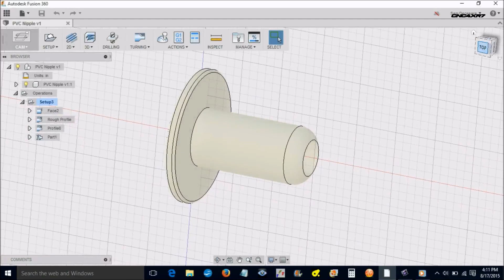G0602 Project CNC Making Parts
This is the Next video in the series as I progress through my Grizzly G0602 CNC lathe Conversion. Now that the conversion is complete
In this video I will be turning a PVC nipple This process use to take me about 5 min. a piece to make and 3 setups now its around 1:25 each.
The G code was generated using Fusion 360 I did have to add the Drill operation there was a issue posting mill and lathe ops together but as of the last 360 update That issue has been resolved.
I apologize ( once again) for the fan in the background it was very hot this day and I forgot to turn it off. My camera Mic. is very sensitive.

I will try to document and illustrate the process and hopefully put out information that others may have missed.
Sam

In the next video I will continue to run some tests on the G0602 CNC
If there are any talking points or information that you would like to covered or detailed a little more please let me know.
document my progress . I express no warranty as to the accuracy reliability or safety of the information provided here. By using any of the information provided in this video you acknowledge that I am not responsible or liable for injury or damage to property. Electricity is Dangerous proceed with caution follow all local regulations in your area.